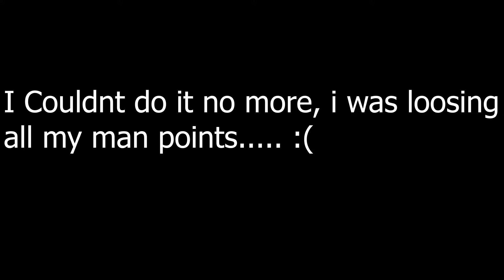She Put MAKEUP!! On My Face😡😭